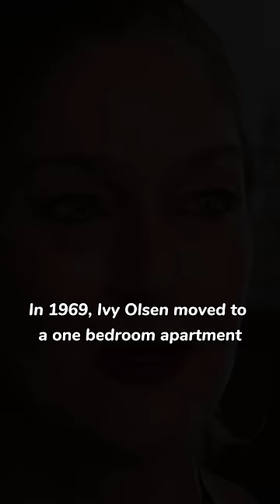She Had Dinner With An Angel In 1969!